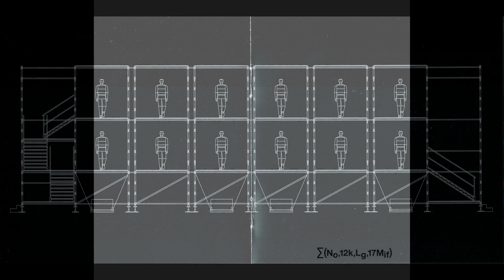New Order - Sub-culture (Live at MIF) [High Quality]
New Order - Sub-culture (Live at MIF)